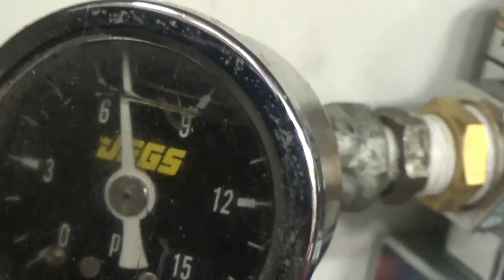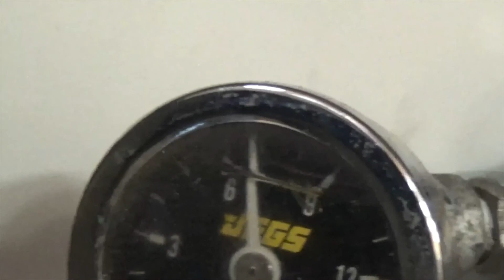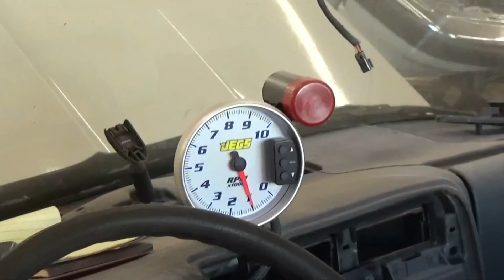replace hard fuel line with AN hose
taking copper tubing fuel line out and replacing with 6 AN braided hose